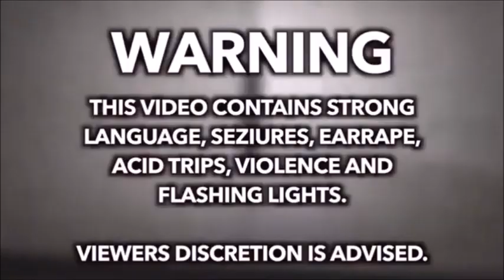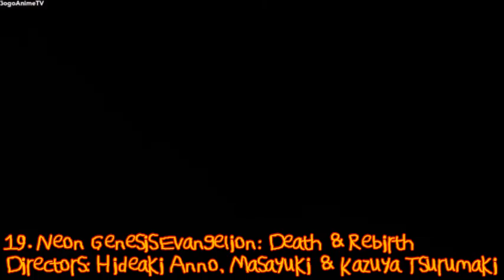Zackzilla's Top 100 Favourite Animated Films of All Time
To celebrate my 8th anniversary, since my channel was created, I'm going to show all of you my top 100 favourite animated films of all time.

Films like Snow White, You Are Umasou, An American Tail, Coraline, Suzume, The SMB Movie, Spirited Away and even The Sword in the Stone will be included alongside some of the short films that I liked.